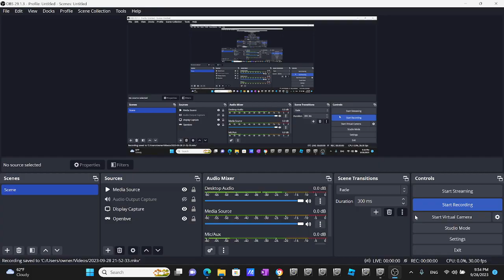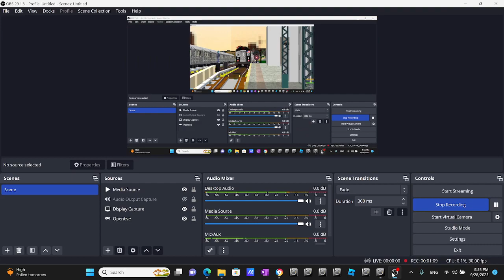Openbve R152B 7 Train Arriving & Departing at 248th Street Douglas Road